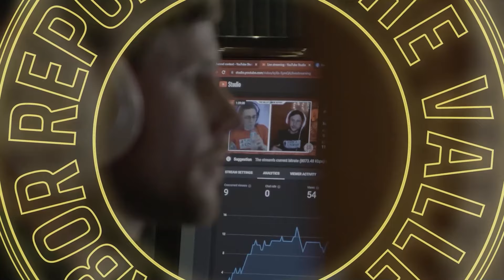Trillbilly Tom Sexton REACTS to Milton Friedman Saying the QUIET PART OUT LOUD on Immigrants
Tom Sexton from the Trillbilly Workers Party podcast joins us to take a look at a classic Milton Friedman clip from 1978 that has been making the rounds once again on social media regarding why Illegal Immigration is "good for America."

✦ ABOUT ✦